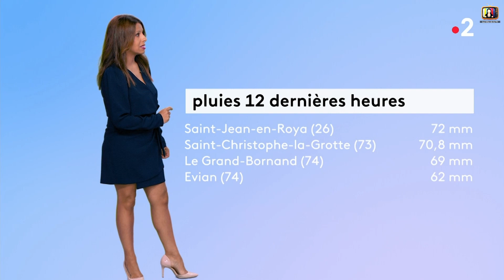Myriam Seurat - Prévision Météo France du 13 juillet 2021 sur France2